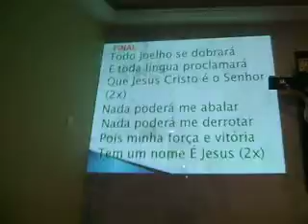Aniversário do Padre Carlos Faggion, da Paróquia São José Operário de Carapina Serra ES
Aniversário do Padre Carlos Faggion, da Paróquia São José Operário de Carapina Serra ES. Comemoração na Comunidade São Paulo em Eurico Salles Carapina Serra ES. Vídeo de Clério José Borges de Sant Anna, sendo assistido na filmagem pelo Morador Arcízio, o Cizinho. Parabéns Padre Carlos... Muito anos de vida. Veja a mensagem de Padre Carlos em Italiano para seus parentes na Itália.
Comunidade São Paulo - Eurico Salles Carapina Serra ES
Dia 14/09/2014
Celebração das 19h30m